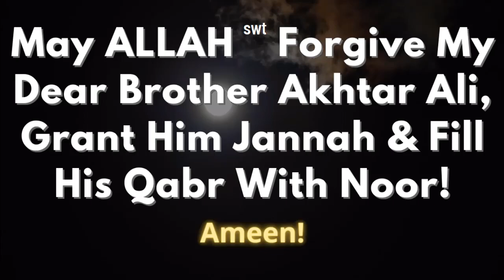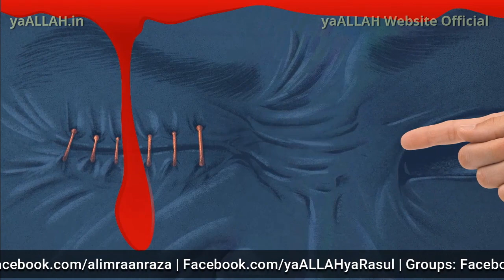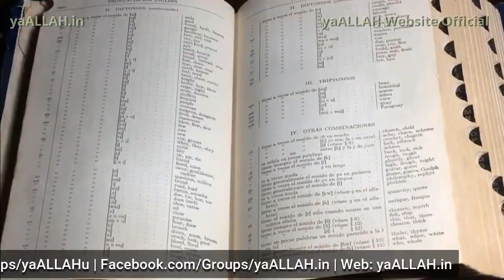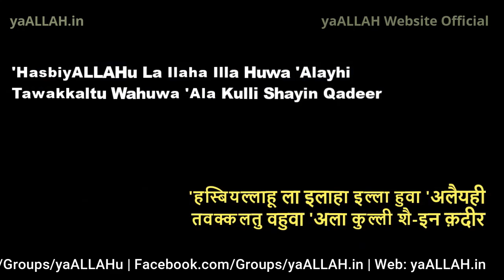Namumkin Se Namumkin Hajat Bhi 1 Din Me Poori Hogi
Mohabbat, Shadi, Naukri, ya Kisi Bhi Masle Ke Hal Ke Liye Imran Saheb Se Unke Personal Number Par Abhi Baat Karne Ke Liye!